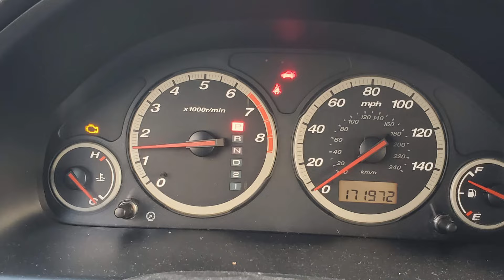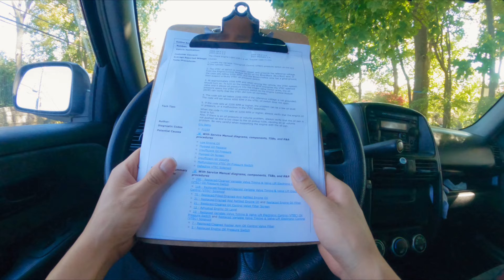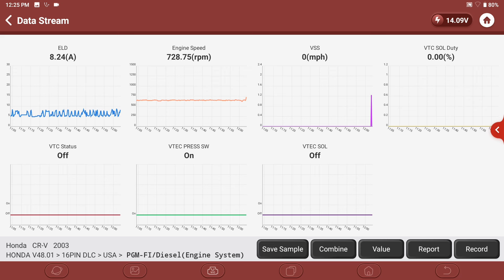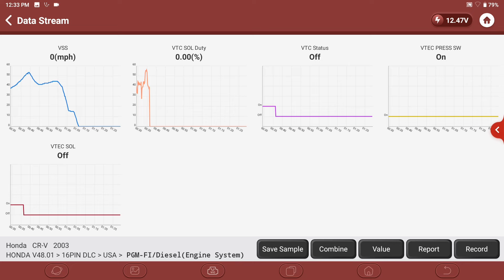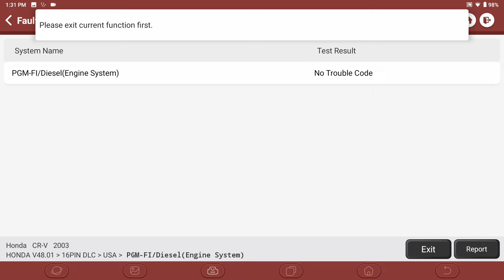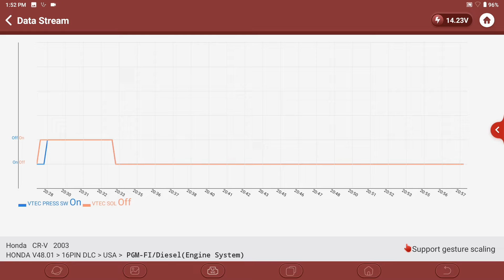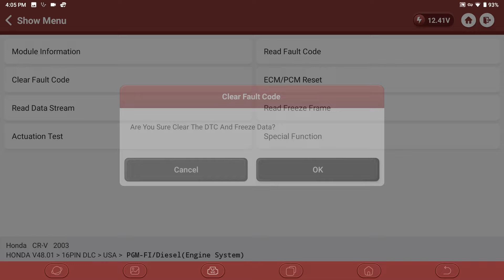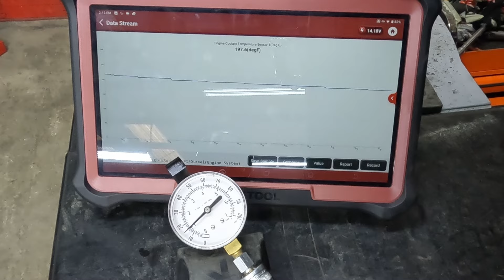Y ahora que le decimos al CLIENTE? | Cuando lo OBVIO Y LO MÁS FÁCIL no arregla el problema! 😪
👇Conectate conmigo en facebook.

Distrubuidor oficial en toda LATINOAMERICA, EEUU Y MÁS.